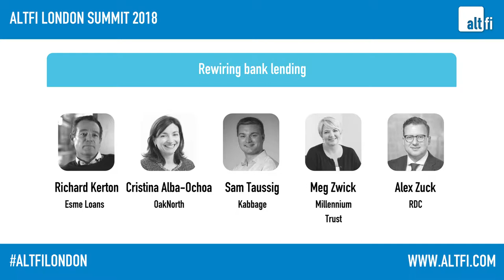Rewiring bank lending - AltFi London 2018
Challenger banks might have the slick operational features that customers like, but they don't have the trust or origination that big banks can access. Zuck believes that while the cost of acquisition can be low for fintechs compared to incumbents, it's scalability that will prove the hardest to overcome for smaller players while they reach for profitability. Customer segmentation is going to prove key: as use cases and models appear of what customers need or require from their banks, platforms need to pay attention to how their relationship with their customers will progress.
If you look at where banks will go in the future, as you strip away core services, all that will be left is customer trust. Bringing in the ability to "farm out" other services like lending to partnerships is going to become the way forward, says Taussig. People don't use banks like they use Instagram, but they'll still feel the value in being able to access all their banking needs in one place.
There are areas where it is natural for banks to partner with fintechs for rapid reinvention, says Kerton. Esme is looking at product innovation just as much as tech innovation, but it's important to get the systems in place and then build the tech around it. Alba-Ochoa says that OakNorth, on the other hand, adapts to all its clients. From a lending point of view, OakNorth creates a new product for every new client it gets. Every second, something new is being tested.